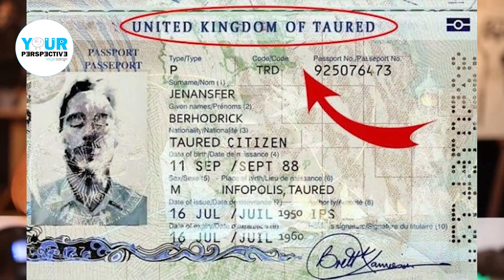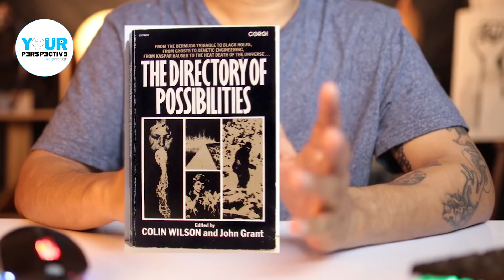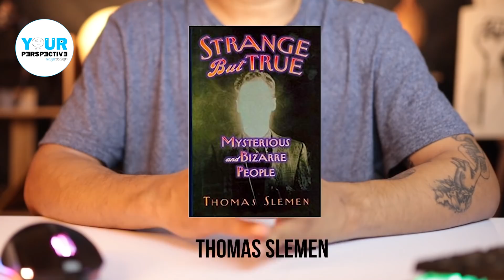EP73 - រឿងទាក់ទងនឹងបុរសម្នាក់ដែលមកពី​ Taured